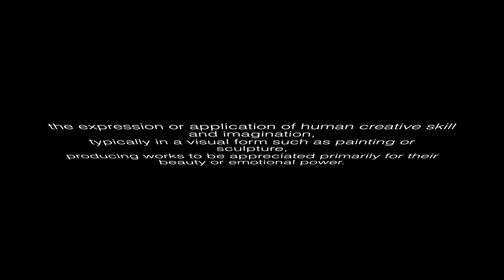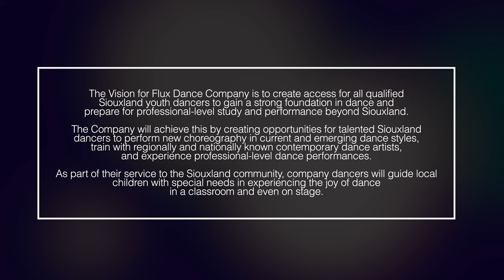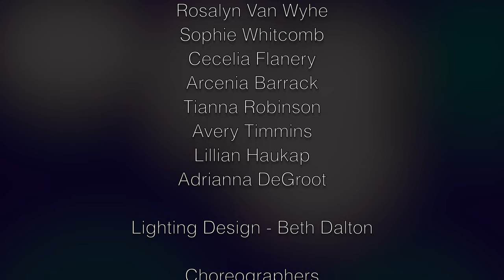Moving Pieces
Flux Dance Company Spring Concert 2022